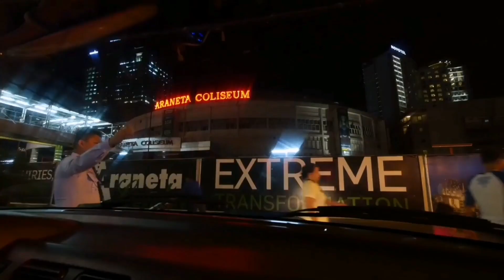Episode 69 - Quezon City - Padi's Point